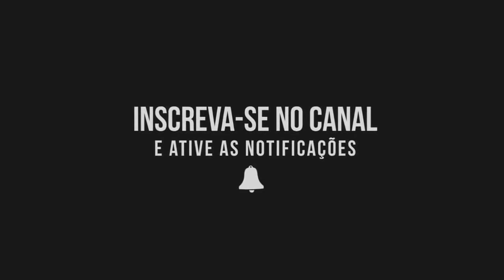24/03/2019 - GALO 3x1 Tupynambás - (Camp. Mineiro 2019) - Narração do Caixa [ITATIAIA]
No jogo de aniversário pelos 111 anos o Galo venceu o Tupynambás por 3x1 em casa e se classificou para as semifinais do Campeonato Mineiro.

Gols do Galo:

⚽ Cazares - 29 minutos do 1° tempo
⚽ Cazares - 18 minutos do 2° tempo
⚽ Ricardo Oliveira - 37 minutos do 2° tempo